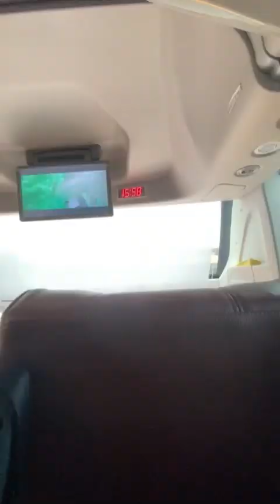MON VLOG EST LE NUMÉRO 1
J’ai fais gagner 1000 euros 💶 dans ville natale du ministre du district D’Abidjan Mr Cissé Bacongo qui est Mankono a été une très belle expérience j’ai vraiment Kiff